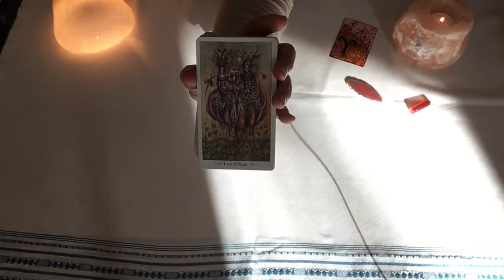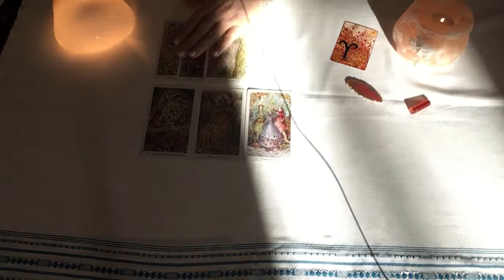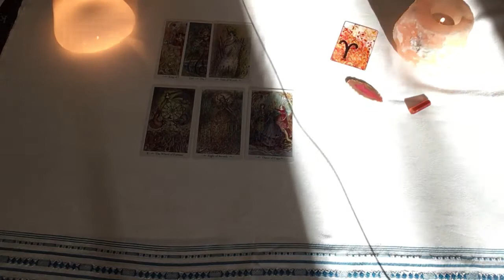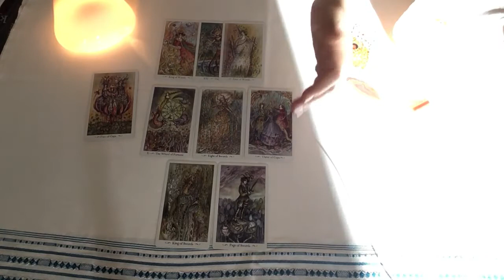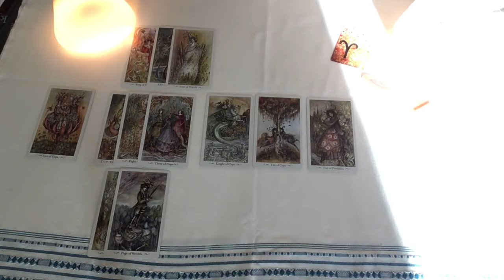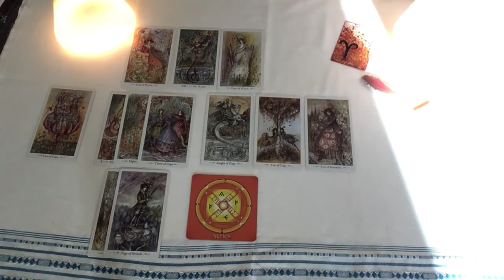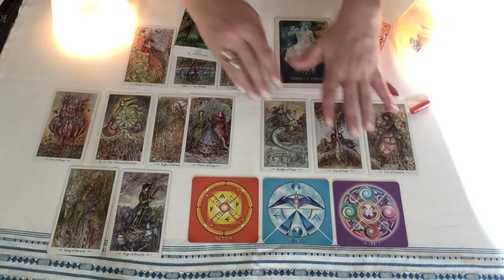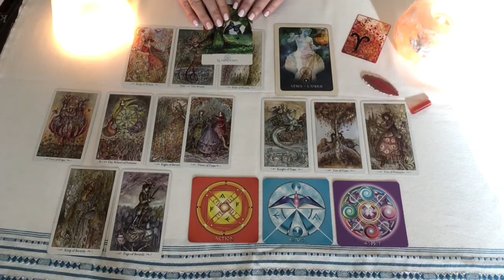♈️Energies Bélier Mars ♈️L'amour frappe à la porte, mois d'action et de grande énergie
Beau mois de mars à chacun et chacune ! Chaleureusement, Véronique
Prochaines formations :
"Les énergies des lettres hébraïques" (1) : 14 heures de vidéo et 5 ateliers

Véronique